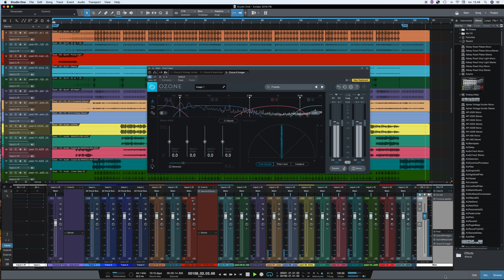Reqas uzidane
by aziz